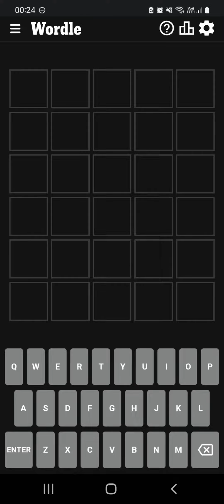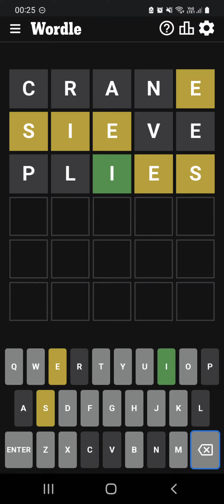Wordle 486! 18th October 2022. 18/10/22